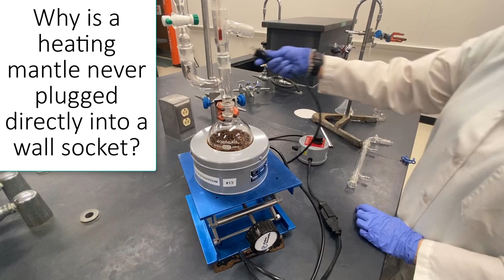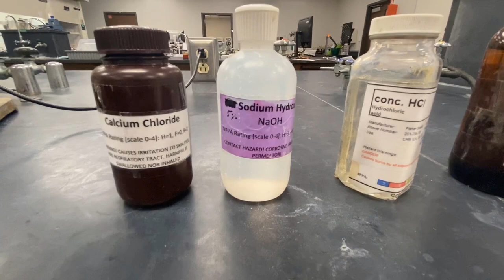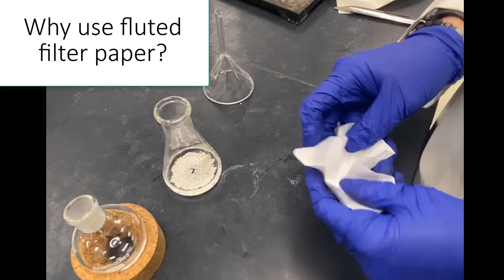Isolation of Eugenol from Cloves - an Inquisitive Lab Demonstration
An inquisitive lab demonstration of the isolation of eugenol from cloves.  The video is embedded with over 30 questions to prompt inquiry and discussion. WHY IS THERE NO AUDIO?  Click "show more" for an explanation. Complete list of questions See the entire playlist at the @ChemistryConnected channel.

Without audio, instructors can use this video in a number of different ways. A student can watch it and record observations, like they would in a normal lab.  In a typical lab, no one would be explaining the procedure to them as they go along.  Other than using their hands and physically being in the lab, the expectations for completing a pre-lab assignment, keeping a lab notebook and submitting a lab report can be the same as usual.  If desired by the instructor, answers to the embedded questions can be included in the observations, or as a separate report.  Otherwise, they can simply serve as a reminder of the decisions that need to be made throughout out the procedure, and questions of this nature can be included in a separate assessment (e.g., lab final). Another option is to watch this video synchronously with your students, via videoconferencing.  The video can be paused at each question to give time for a poll and a discussion. (As anyone who has used clickers in their lecture knows, the poll results can be very surprising!) This approach enables the sort of one-on-one mentoring an instructor can provide to their research students, or if they had unlimited time (and maybe access to a dozen clones of themselves) in a traditional lab setting. Viewing the video with your students provides an opportunity for students to ask questions and clear up those persistent misconceptions. With this approach, formative feedback is provided, and comprehension/retention can be probed at a later time with some form of assessment. Please use the comments section if you have other ideas!